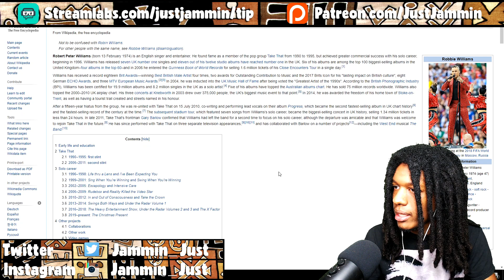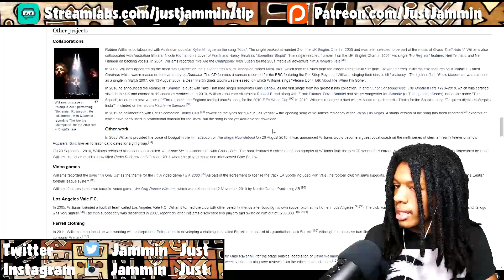FIRST TIME HEARING Robbie Williams - Angels Reaction